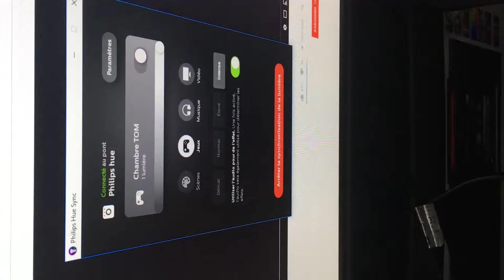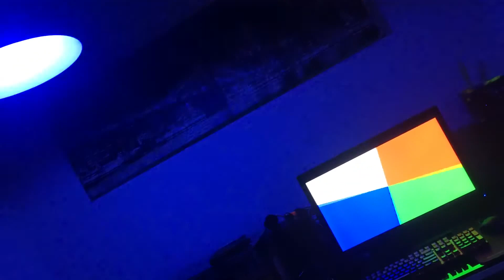Philips Hue Sync app (Ambilight windows app), test rgb sequence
1x E27 richer colors v3, bridge v2
App setting : intense and high cpu usage